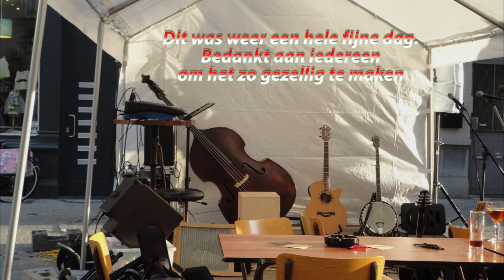2014 08 15 Neusje Barbeque 3